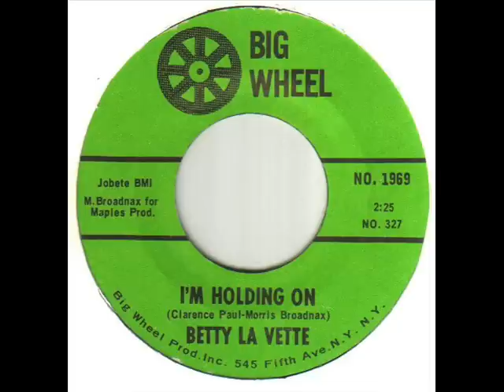Betty La Vette I'm Holding On